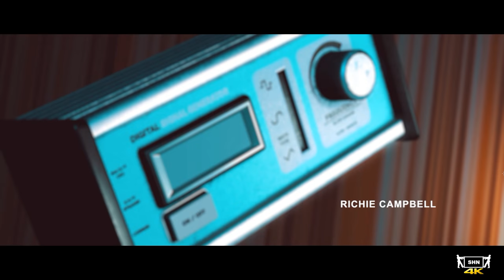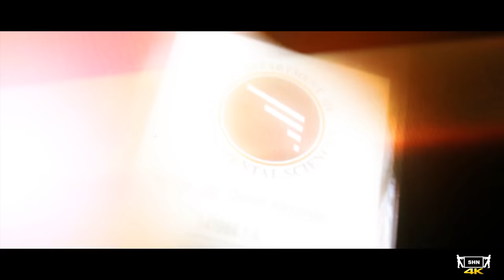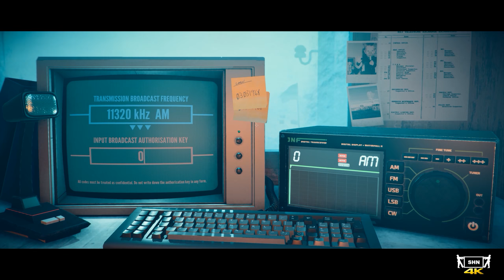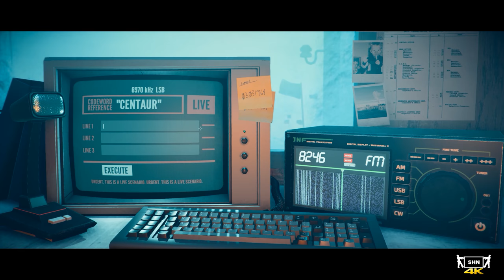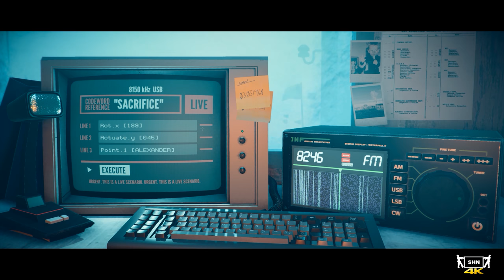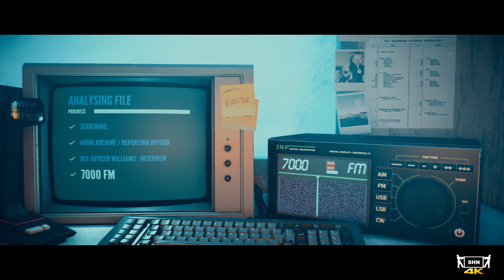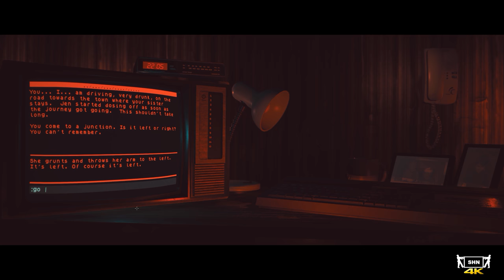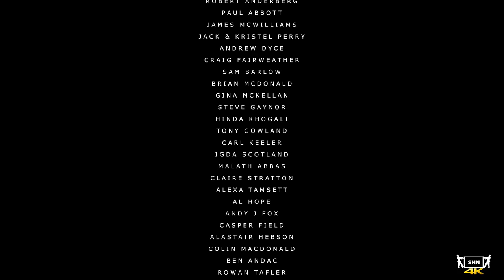Stories Untold | 4K 60ᶠᵖˢ | Full Playthrough | Longplay Walkthrough No Commentary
SHN Rating for Stories Untold  👻👻🎃

“Stories Untold” is a narrative-driven experimental adventure game, that bends the genre into something completely unique. Combining a mix of classic text-adventure, point-and-click and more, 4 short stories are packaged together into a single mysterious anthology that has been described as “a fantastic, fascinating example of interactive visual storytelling” (Telegraph 5/5) and earning widespread critical acclaim since release.

The game pulls together 80s retro nostalgia, innovative and experimental genre-defying gameplay, and tense, phycological horror to create “one of the most fascinating and unique tales you can play this year” (GameSpew 9/10).

The first Episode “The House Abandon” is now available for free via a demo, to give you a glimpse of what is in store in the full game.

“Stories Untold” was developed by No Code, a Glasgow based ex-AAA development team headed up by Jon McKellan (Alien: Isolation) and Omar Khan.

Features:

- Four unique stories, with their own settings, gameplay and mechanics.
- Play mind-bending text adventures, process radio transmissions and conduct experiments on bizarre artifacts
- Gorgeous retro-aesthetic brings back vivid memories, or a glimpse into what was.
- Sublime synth-wave horror soundtrack, inspired by 80s horror soundtracks.
- Achievements to unlock, and narrative secrets to discover
- Genre-hopping: from psychological horror, to tense mystery and terrifying sci-fi; Stories Untold is truly “4 stories, 1 nightmare”.

Played on : PC
Difficulty: Normal
Developer: No Code
Released: 27 Feb, 2017